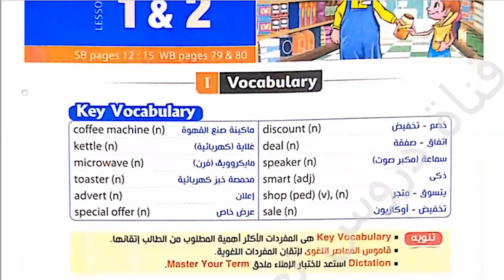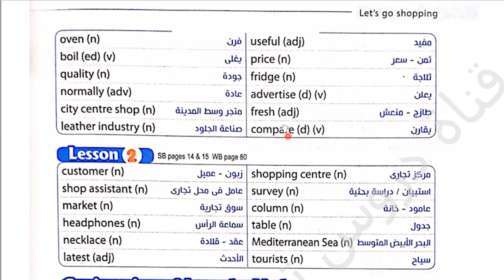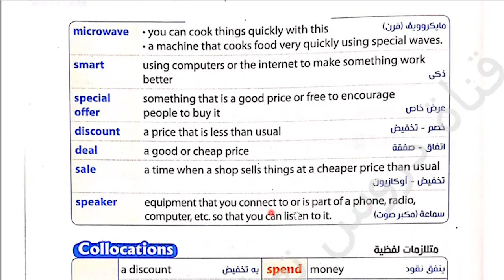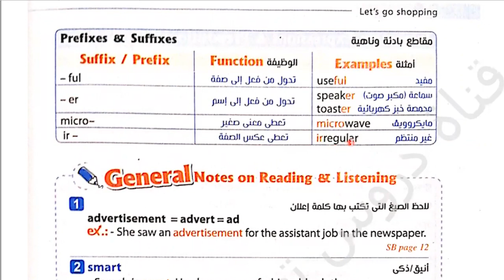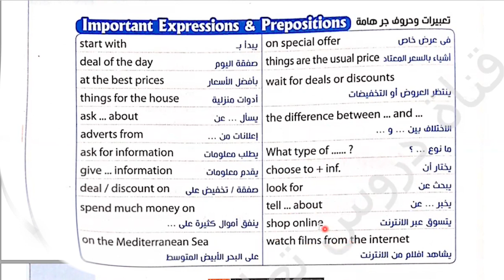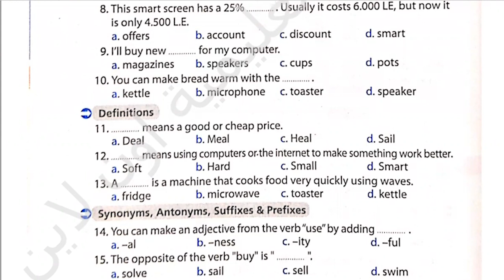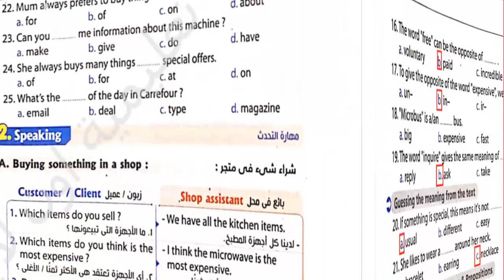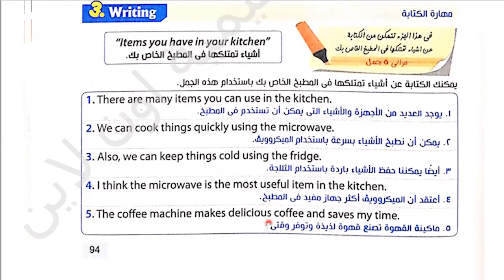شرح وحل كتاب المعاصر انجليزى للصف الثالث الإعدادى الترم الأول 2023 كلمات unit(2)lessons(1)(2)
ان شاء الله في الفيديو ده شرح وحل اسئلة كتاب المعاصر المنهج الجديد 2023 الوحدة الثانية بطريقة سهلة ومبسطة مع ذكر سبب الحل عن طريق العرض الجديد لمنهج الصف الثالث الاعدادي انجليزي الترم الأول 2023  الوحدة الثانية
 Let's go shopping unit(2)lessons(1)(2) vocabulary كلمات
رابط التليجرام لتحميل المذكرات👍💪👌🌹🌷 :
شرح وحل كتاب المعاصر المنهج الجديد 2023
شرح وحل كتاب المعاصر للصف الثالث الإعدادى المنهج الجديد الترم الأول 2023
شرح وحل كتاب المعاصر للصف الثالث الإعدادى المنهج الجديد 2023
انجليزي الصف الثالث الاعدادي المنهج الجديد ترم أول 2023
الصف الثالث الاعدادي انجليزي الترم الأول المنهج الجديد 2023
شرح انجليزي للصف الثالث الاعدادي المنهج الجديد الترم الأول 2023
تالته اعدادي انجليزي الترم الأول 2023